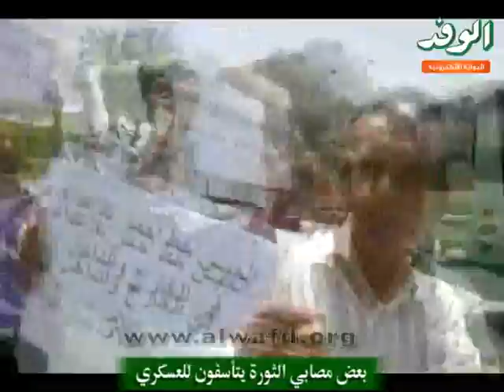بعض مصابي الثورة يتأسفون للعسكري.flv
بوابة الوفد على الفيس بوك